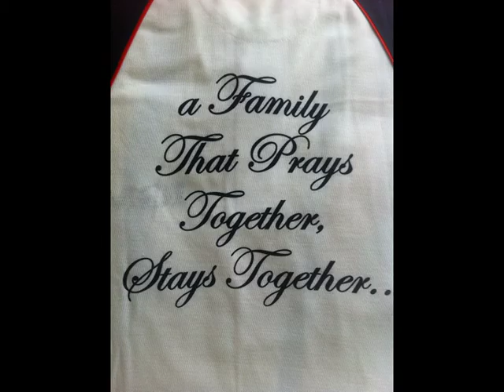IGM Reunie Holland 2011 part 2